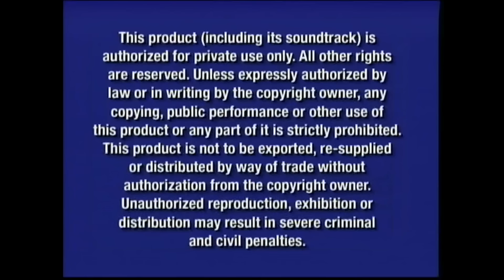Unlock Massive Success with this One Simple Habit | Louise Hay’s Key to Abundance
Want to hear more content from Louise Hay and other incredible Hay House authors?

this powerful video, Louise shares how being open and receptive to all forms of good can transform your life. Learn how to expand your "prosperity consciousness," embrace self-worth, and attract success, love, joy, health, and more. 💖

✨ Key Takeaways:
The power of the affirmation: "I am open and receptive to all good"
How to break through limiting beliefs around abundance
Why self-worth and self-acceptance are essential for success
The balance of giving and receiving in your life

💬 Ready to manifest more success? Drop your favorite affirmation in the comments below and let us know how Louise Hay’s teachings have impacted you!